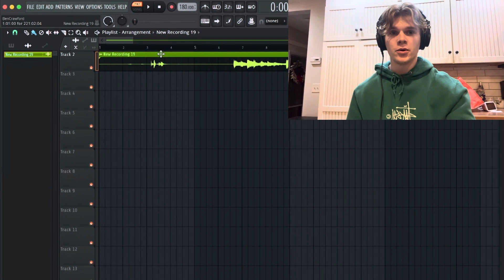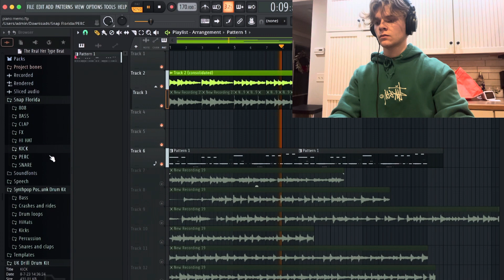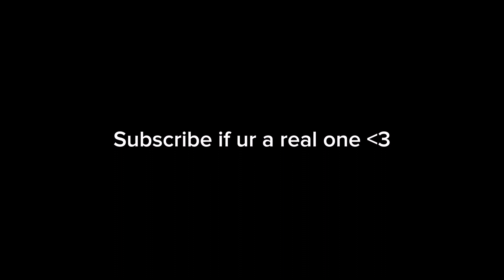A Chill Cookup After Not Making Beats For Months